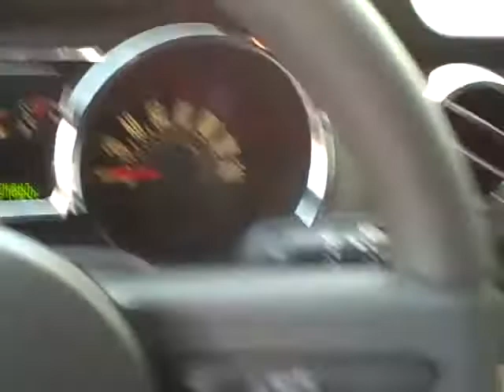N6610E 2008 Ford Mustang GT